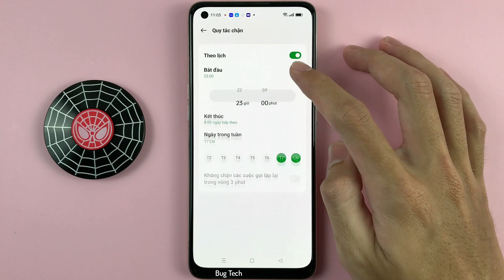Cách chặn tất cả cuộc gọi trên OPPO Reno7 Android 13